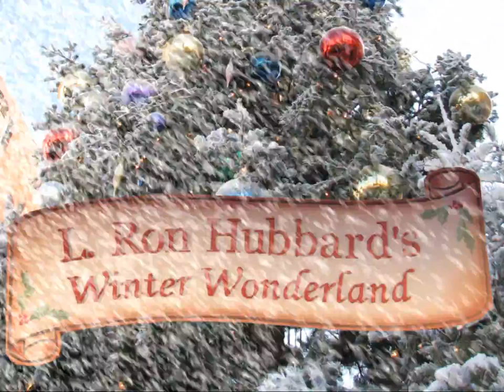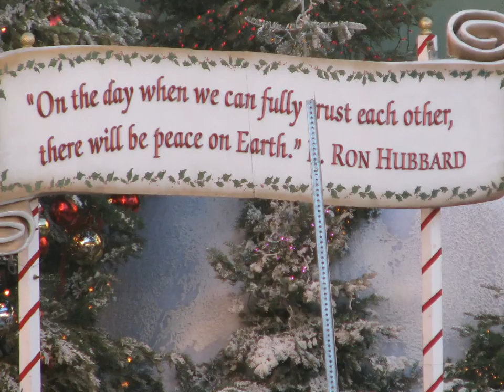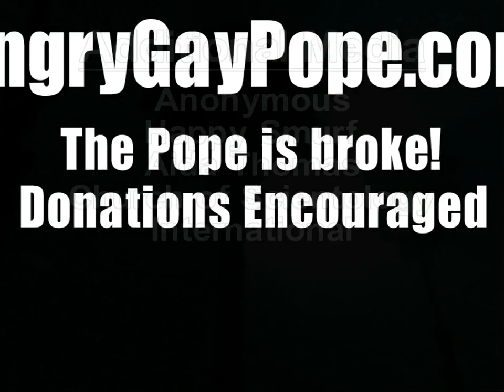Death of Scientology Winter Wonderland in Hollywood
Not seen since 2011, L. Ron Hubbard's Winter Wonderland is now absent without official leave. The Angry Gay Pope takes us through several years on the life track to see the last iterations of this popular Christmas thingamagjig. Constructed by slaves it was designed to indoctrinate children into Scientology. It failed. It was also a prime target for protesters. With much time and expense spent on it's operation no wonder the Church has decided to just forget about it.

The attraction was eventually reinstated several years later.